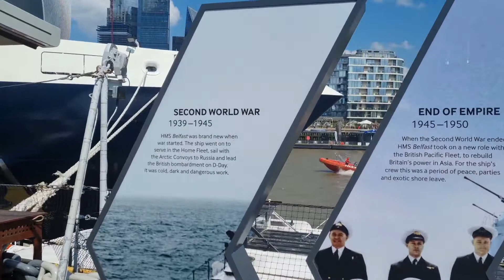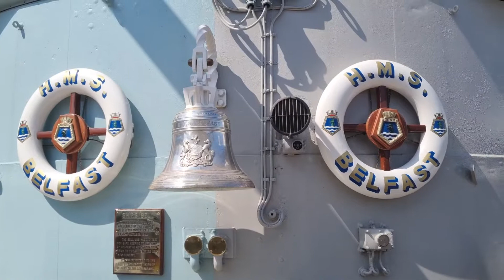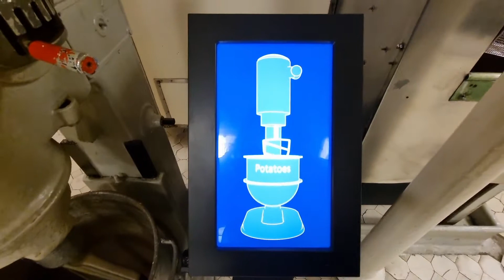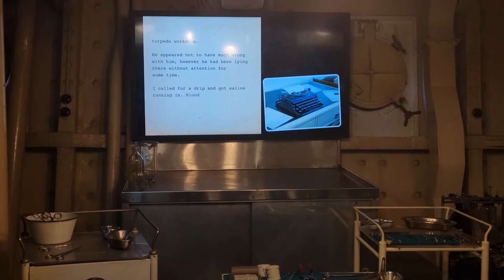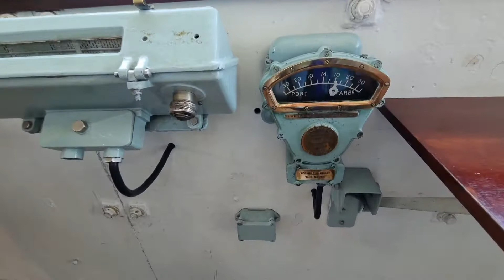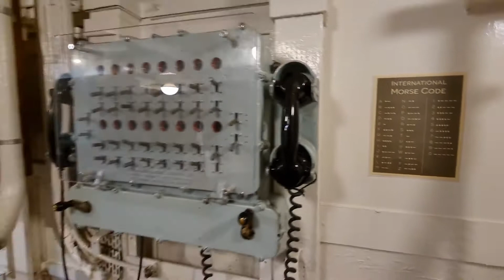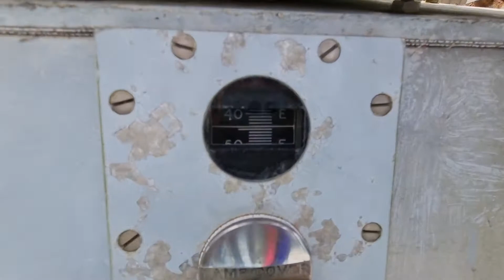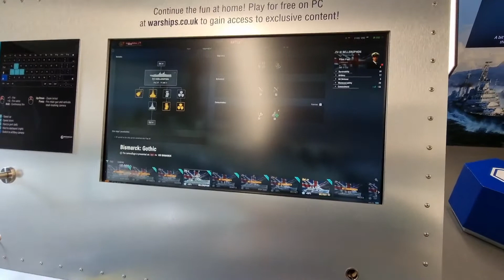Un mic dejun regal in Londra: ou posate, somon fumé si alte experiente kinestezice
@watchhouse London